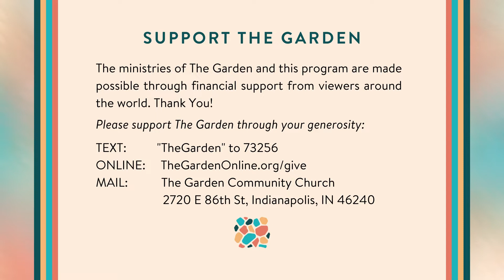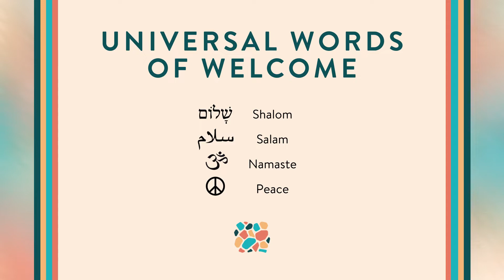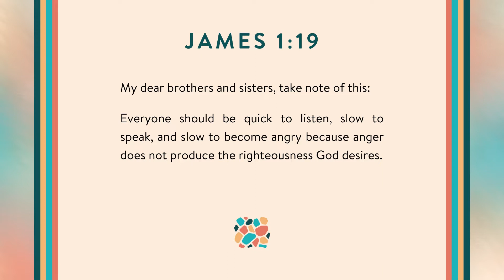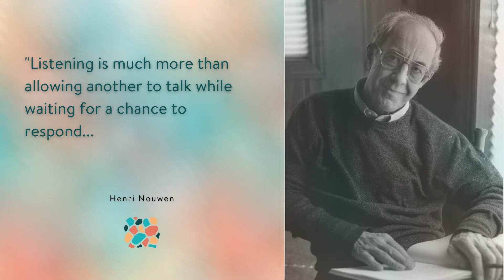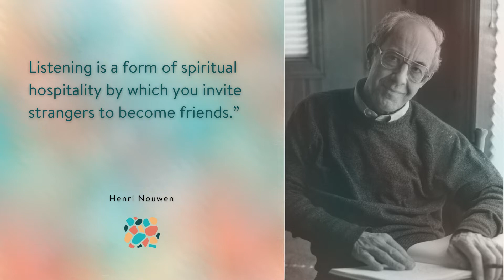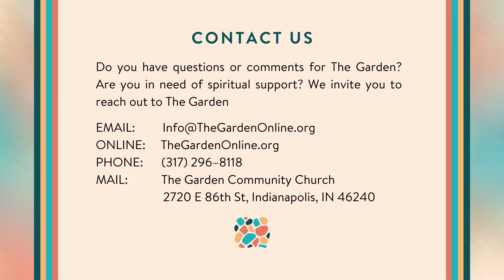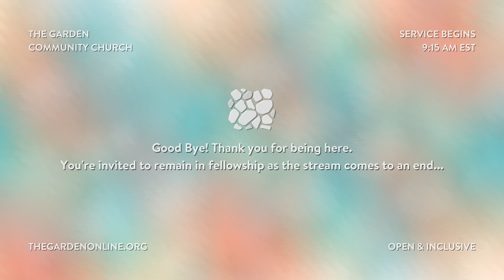Sensing God: Hear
Savor, Sight, Space . . . now HEAR (and listen) to how we may continue Sensing God.

This week continues our series, Sensing God. As we tune our senses to the Spirit, we can begin to experience God in nature–and nearly every facet of our existence.